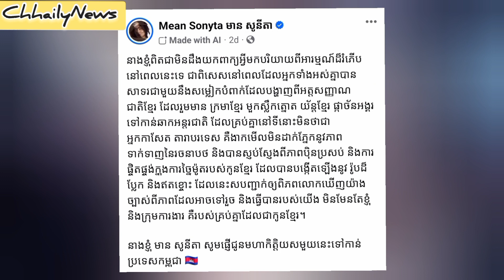មានសូនីតា ធ្វើរឿងមួយដ៏ភ្ញាក់ផ្អើលនៅប្រទេសបារាំង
ពិតជាអស្ចារ្យណាស់ កញ្ញាមានសូនីតាបានទៅចូលរួមកម្មវិធី  77 canes films festival នៅប្រទេដបារាំងនិងបានធ្វើអោយអ្នកក្នុងកម្មវិធីនោះភ្ញាក់ផ្អើលយ៉ាងខ្លាំង❤❤🇰🇭

My channel shows you about Celebrity in Cambodia and Breaking news ✔✔✔